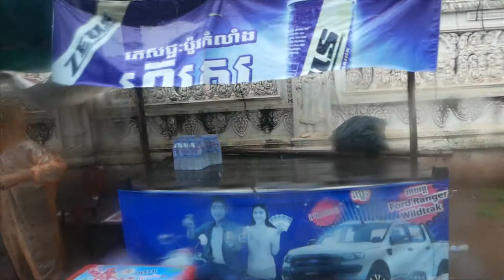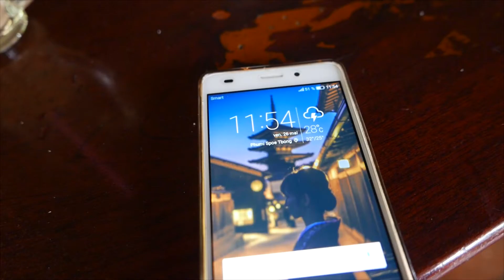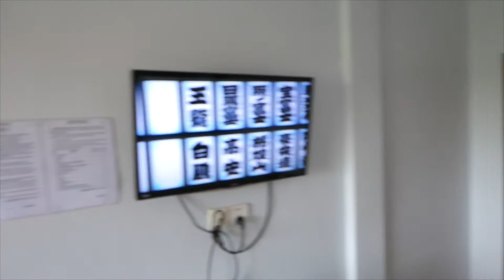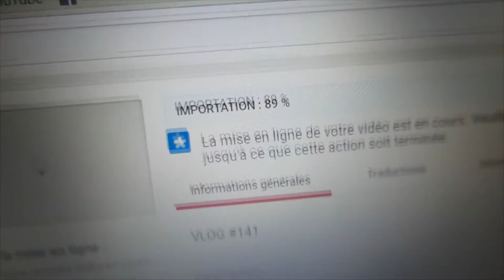VLOG #147 DÉLUGE DE MOUSSON!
Ce matin je quitte Kratie sous des trombes d'eau pour prendre la direction de Kampong Thom où j'arrive en début d'après-midi.
Malheureusement je ne verrai pas grand chose cette après-midi puisqu'il pleut à nouveau,je me console avec une petite dégustation de fruits en guise de dessert.